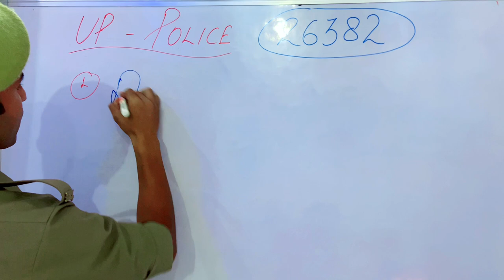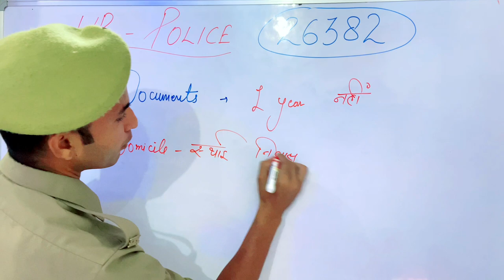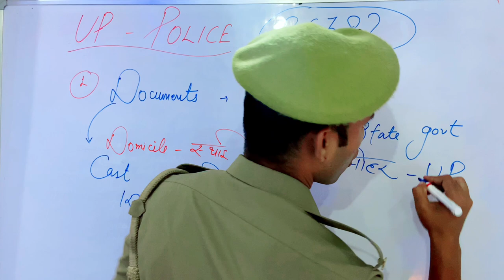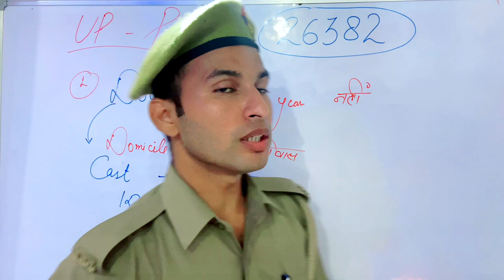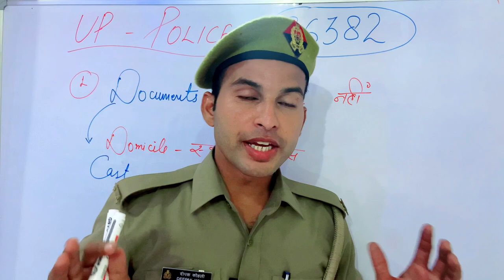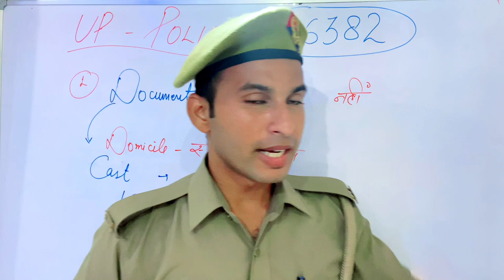Up police26382 DOCUMENTS - यें documents का format अगर यें नहीं रहा तों आपका form Reject माना जाएगा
Up police ki tyaari kaise kare

Up police age count
Up police official notice
Up police exam 2022
Up_police-vacancy_2022
Uttar pradesh vacancy 2022
Uttar pradesh vacancy 26352
उत्तर प्रदेश पुलिस भर्ती 2022
उत्तर प्रदेश पुलिस मेडिकल
Up police forms
Uppoliceviralvideo
Up police ki salary kitni hoti hai
Up police salary 2022
Up police salary increment
Up police salary constable
Up police ki tyari kaise kare
Sapna up police
Sapna indian army

FOLLOWS ME :- 👮